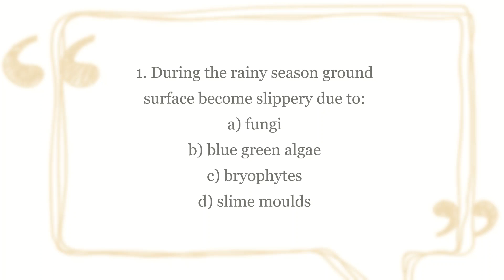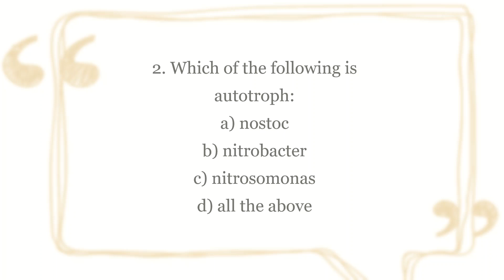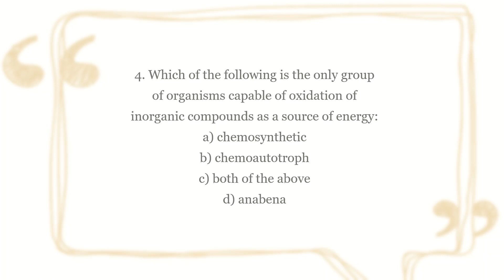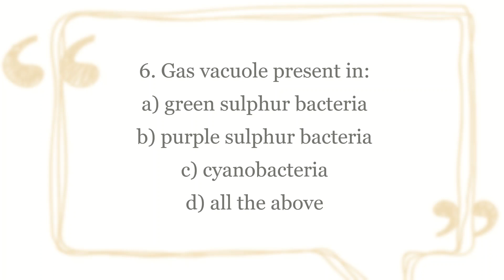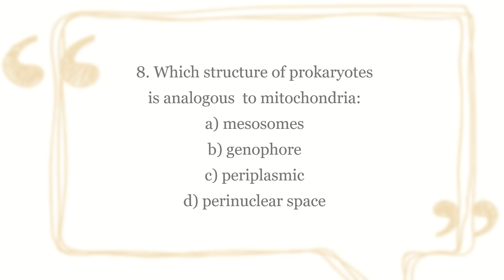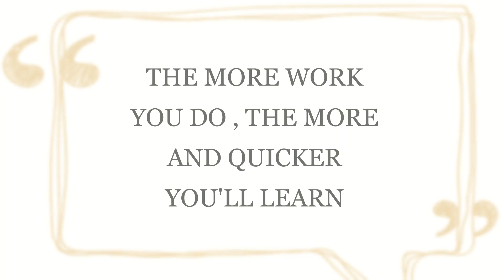NEET - biological classification pt-5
look here for answers:
1.b , 2.d . 3.b , 4.c , 5.b , 6.d , 7.a , 8.a , 9.a , 10.b